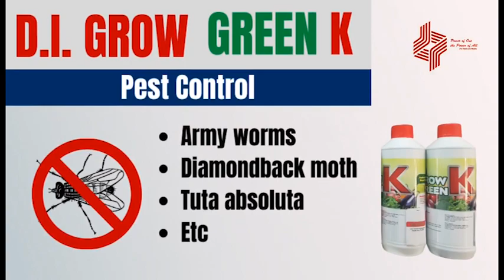DYNALAB AWARD CEREMONY 2021